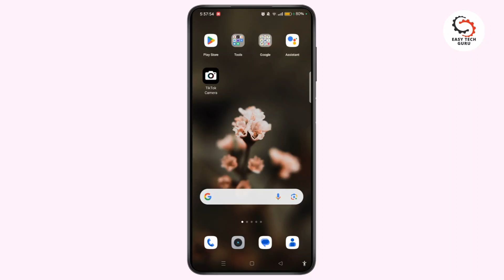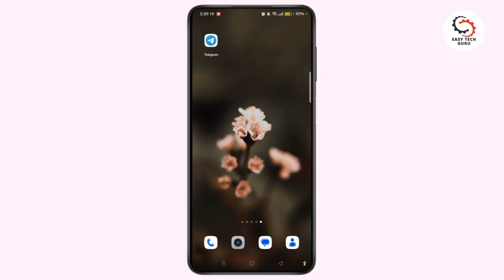How to Unblock on Telegram if Someone Block You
In this tutorial, Rose will show you how to unblock someone on Telegram, even if they have blocked you first. Learn a simple workaround using group chats to reconnect and ask the person to unblock you. This method works if you've been blocked and need to get in touch with the individual again. Don't miss out on this useful tech tip! Watch till the end to understand the step-by-step process.

Chapters:
00:00:00 - Introduction
Learn how to unblock someone on Telegram even if they've blocked you.

00:00:10 - Launch Telegram
Open the Telegram app and log into your account.

00:00:20 - Identify the Person Who Blocked You
Find out who has blocked you on Telegram.

00:00:30 - Use a Group Chat for Workaround
Ask a mutual contact to create a group chat so you can message the person who blocked you.

00:00:45 - Send Message in Group Chat
Send a message to the person who blocked you using the group chat method.

00:00:55 - Ask Them to Unblock You
Politely ask the individual to unblock you in Telegram.

00:01:05 - Get Unblocked
Once they unblock you, you can easily reconnect.

00:01:15 - Conclusion
Now you can contact them on Telegram without any issues.